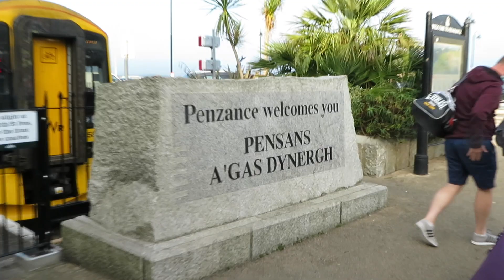Penzance and a beautiful Cornish beach 🏖️ | Cornwall vlog 2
watch the ads so Ansh can buy a new watch pls, haha

This is the other half of mine and Ansh's Cornwall trip! It was great :-)

Some Cornish phrases:
Dydh da - hello
Fatla genes? - how are you?
My name is - ow hanow yw :-)

✰ABOUT ME✰
I'm Savannah, and I'm a 20 year old from Wolverhampton, UK. I'm currently in my third (and final) year of a mathematics degree at the University of Nottingham. I was on a tv show called Baby Ballroom that aired on 5star and is now on Netflix! I'm also a triplet born on 29th February. Any more questions pop them in the comments and I'll do my best to answer them :-)